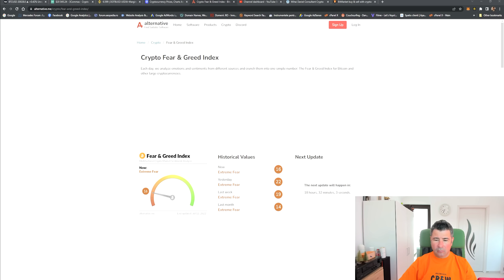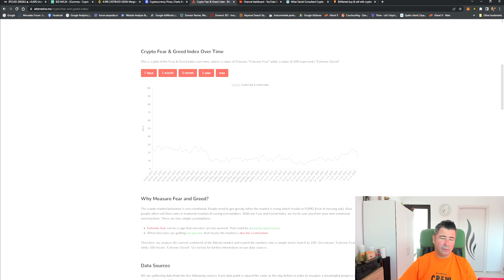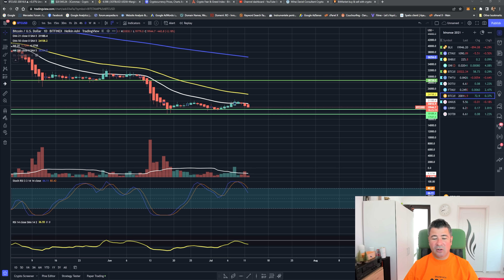Am inceput corectia cu numarul 11 din acest Bear Market, cate corectii au fost in precedentul ciclu?